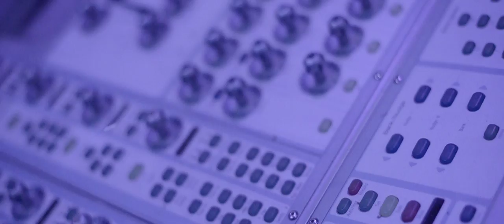Apollo7ven - Grimreapah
Produced By Apollo7ven